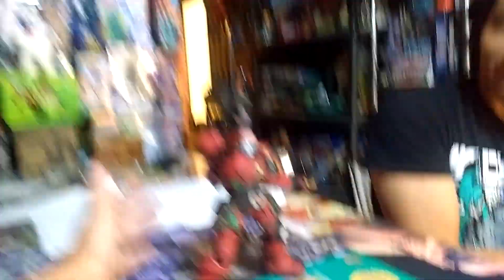Hablando de Customs con Omar Guerrero !!